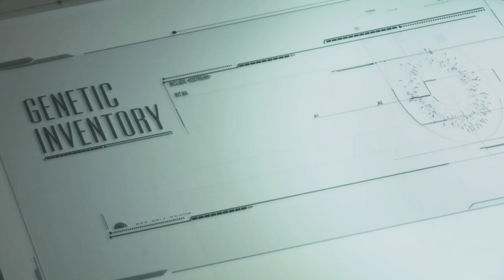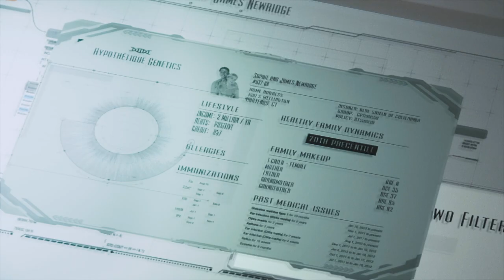What If Wendy Film Reel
Actress Meredith Patterson's reel of some memorable scenes from the short film What If Wendy, released in 2017